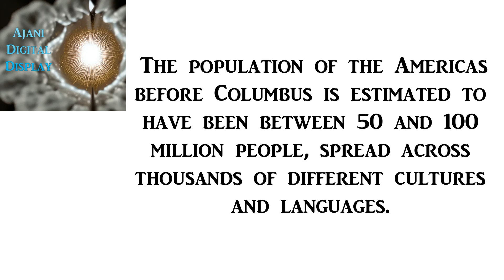Did You Know?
Did You Know? By L James Bolin

Tik-Tok: @LarryAjaniBolin
FaceBook: L James Bolin
Like and Subscript to my channel for updated material.